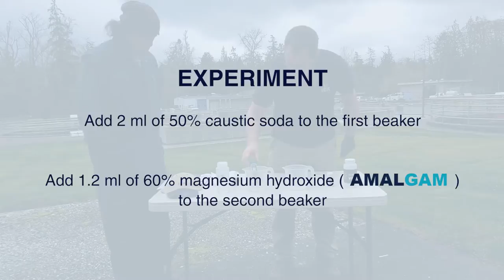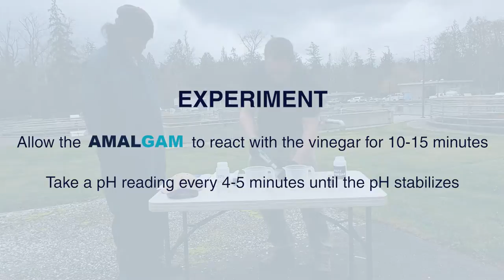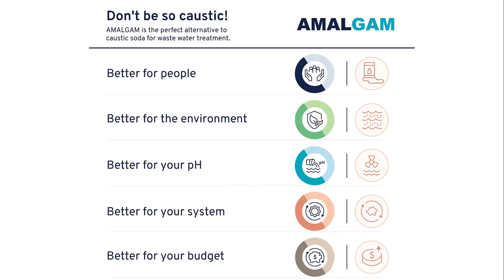AMALGAM Mg(OH)2: alternative to caustic soda for wastewater treatment - with Birch Bay Water & Sewer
AMALGAM [Magnesium Hydroxide Mg(OH)2] is a safe and cost-effective alternative to the use of Sodium Hydroxide [Caustic Soda, NaOH] for wastewater alkalinity and pH adjustment.
• Feel you are paying too much for your alkali?
• Looking at a safer alternative to caustic soda for pH control in your nitrification process?
• Want a greener alkaline additive for your wastewater treatment?

AMALGAM-60 is a proprietary, concentrated aqueous suspension of magnesium hydroxide (hydrated lime of magnesia) produced from calcined, high purity, natural magnesite. This product is manufactured in Washington state using a proprietary blend of dispersants that result in optimum storage stability and reactivity.

AMALGAM-60 provides a highly reactive source of magnesium hydroxide (Mg(OH)2) for use in chemical processing, water treatment, and wastewater treatment applications. AMALGAM-60 offers a safe, non-hazardous means of effective acid neutralization, coagulation, H2S and heavy metals removal in wastewater and process streams.

COST
Every 1.0 lb of 50% NaOH can be replaced with 0.60 lbs of 60% Mg(OH)2 to provide the same number of moles of hydroxide (OH-). This 40% reduction in daily usage rate translates into a dramatic cost savings – for something that is “green” and safe!

SAFETY
Though Mg(OH)2 is much stronger for supplying OH- buffering, it is dramatically safer for operators to handle and for treating wastewater microorganisms. Mg(OH)2 dissolves only when it encounters acidity, unlike NaOH which immediately releases OH- to burn operator’s skin and eyes. This is why the pH can rapidly spike to more than 12 if Caustic is overfed, while the overfeed of Mg(OH)2 will safely buffer the pH up to 8 or 9. This “controlled release” trait of Mg(OH)2 is a primary driver for its acceptance as an ideal buffering agent for nitrification and anaerobic digestion processes.

GREEN
Magnesium is the core element of chlorophyll (what makes plants green), while salinity from Sodium is detrimental, especially for land reuse applications.

FREEZING
50% NaOH freezes at 60ºF, so in winter 25% NaOH is commonly used. 60% Mg(OH)2 freezes at 32ºF, just like water, greatly minimizing freeze concerns.

SOLIDS SETTLING
Mg(OH)2 can provide improved solids settling and sludge compaction benefits that NaOH does not. When Mg(OH)2 dissolves, the Mg2+ cation can coagulate suspended solids to improve both microorganism activity and solids removal efficiency – often reducing polymer usage.

TRIAL EQUIPMENT
IER supplies agitated storage tanks (from 175 to 1600 gallons) to allow real-time measurement of cost savings while confirming performance, safety, and feed reliability – allowing a clear understanding about how Mg(OH)2 will improve your overall system before deciding to make a permanent transition. IER supplies AMALGAM-60 in full tanker or small volume quantities using dedicated, in-house delivery specialists and equipment.

About IER
100 years of combined expertise in wastewater treatment.
IER is a supplier of environmentally friendly water and wastewater treatment chemicals and equipment. We pride ourselves in being a wastewater treatment partner.

IER offers Magnesium Hydroxide-based products as safe, earth-friendly alternatives to the use of caustic soda for pH
neutralization, along with proprietary polymer solids removal technologies.

Got a question? Want a quote? CALL US AND WE’LL BE HAPPY TO HELP!